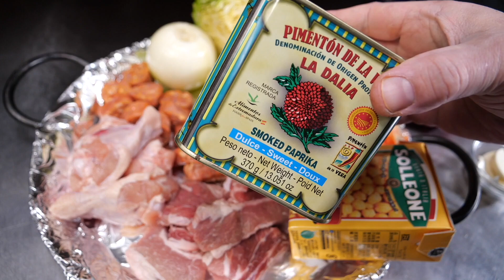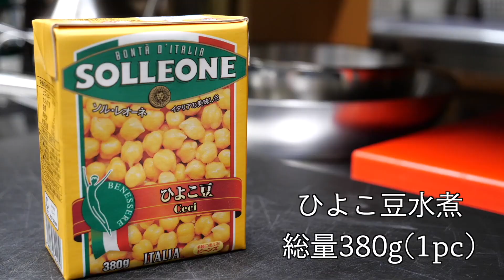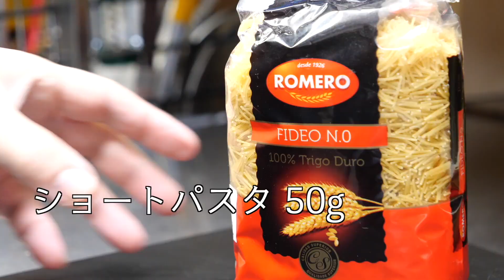スペイン版ポトフ（コシード・マドリレーニョ）スペイン料理専門店Proが指南 cocido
スペイン料理レシピ専門の料理動画チャンネルです。

私が動画内で使った生チョリソ（辛くない）です。１種類だけありました。ぜひ使って本場の味を再現してみてください。味の要です。余ったら焼いて普通に食べてくださいね。

スペイン産 ロンガニーサ（生チョリソ） 約500g
日欧商事 ソル・レオーネ ひよこ豆 380g

スペイン版ポトフ　コシードの作り方　Cocido Recipe
Cocidoスペイン（マドリッド）版の作り方レシピ
コシード　マドリレーニャ

寒くなってきたらおすすめの心も体も温まる料理です
おでんやポトフの位置付けです（ポトフのルーツは元々スペインです）

指定した調味料と具材を使わないと、
味わいが「まるでポトフ」になってしまいますのでお気をつけくださいね。

ソーセージ（できればスペイン産の本物で）　２５０g
玉ねぎ　２００gを2個　縦半分に切る
男爵芋　１８０g前後のものを2個　半割にする
人参　約１２０gを2本
キャベツ　1/4個（１８０g前後）
若鳥手羽元　4本
スペアリブ　２６０g（４カット分）
水　２リットル
キャベツ用の水　２００mlくらい
自然塩、白胡椒
パプリカパウダー
ローリエ
オレガノ
ショートパスタ　５０g（普通のパスタを細かく折ってもok）
ソルレオーネ社　ひよこ豆１パック

※分量はそんなにきっちり測らなくても大丈夫です
動画内の見た目の量と近い感じでOK

ご視聴＆ご訪問ありがとうございます！感謝！

見逃さないように「ポッチっ」と押しといてくださいね。
動画の評価やコメントをもらえると嬉しいです。

この動画の方法で料理等を作ってくださったときは、

皆さんの投稿やコメントが何よりも動画作りの励みになります。

🔔ベルマークを押すと毎回通知が届くようになります↓
‹チャンネル主はどこの誰？›
料理人歴３０年。軽井沢在住。
野菜ソムリエ・食育指導士・法人代表

スペインマドリッドのミシュラン店で、
セカンドシェフとして３年間勤務。
パティシェ＆ブーランジェリー４年。
イタリアン、スパニッシュ店シェフ歴任
ホテルシェフ１０年勤務後、独立
スペイン料理専門レストラン経営

‹今後、公開していく動画の主な内容は？›
◉視聴者様からのリクエスト料理
◉スペイン料理（動画の主軸となります）
◉西洋料理全般・各国の朝食
◉マクロビオティック料理＆スイーツ

家でも無理なく再現できる料理が知りたい
献立に悩んだり、手抜きをしたいとき、
普段から悩んでいることを解決したい方
料理のレパートリーを増やしたい方
コメント欄投稿だと抵抗がある方や
いろんなことを直接質問したい方は
以下の項目ごとにご連絡をお願いします

✅[動画でとり上げて欲しい料理（主にスペイン料理）や料理に関する質問等]
    Do you have a video request or question?
（スペイン料理等に関する質問受付フォーム）↓
✅動画の質問・疑問・感想・要望はこちらからどうぞ
 　Click here for impressions and requests
（感想受付フォーム）↓
✅サラリーマンは卒業！スペインバルのオーナーになる！

使用している主な道具（お勧め商品含む）
（※現時点で販売されていない商品もあるので、それに近い商品を記載してあります。ご参考までに。）
◉Misono(ミソノ) UX10 牛刀 No.713/24cm
◉Microplane おろし器 正規品
◉ヴォストフ グルメ パーリングナイフ
◉WUSTHOF4023SP パーリングナイフ8cm
◉ビクトリノックス パーリングナイフ
◉ヴォストフ クラシック ペティーナイフ
◉Ballarini バッラリーニ 「 ローマ フライパン 28cm 」 ガス火専用
◉KIPROSTAR 片手鍋 20cm ステンレス IH対応 専用フタ付
◉iwaki(イワキ) ボウル 耐熱ガラス 丸型 5点セット
◉コール&メイソン ソルト&ペッパーミル 手動
◉コール&メイソン ミル用 アクリル トレイ
◉(コール&メイソン) Cole & Mason ハーブとスパイス用回転ラック
◉OXO ガーリック プレス
◉Award-Winning プロ級 シリコンスパチュラ
◉Microplane おろし器 正規品 レッド プレミアムシリーズ
◉安住商事 回転式スパイスボトルホルダーラック

Amazonアソシエイトリンクを使用